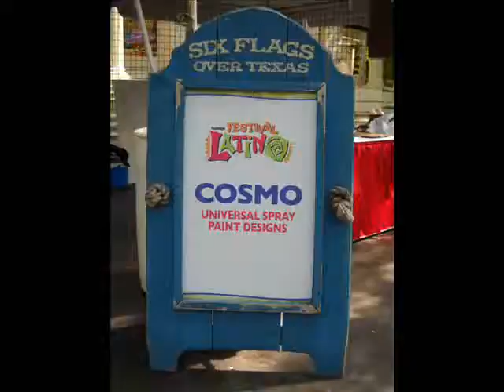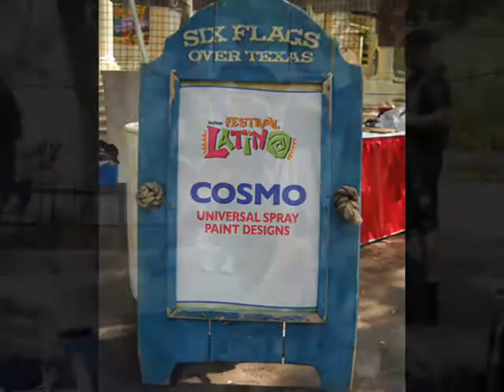EL Pintor De Aerosol 2011(c).:.*Co$m0~.^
WARNING Don't tried this with out Adult supervision,Paint& Fire flaming can be Dangerous. Spray paint art BY: Cosmo Universal art -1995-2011(c)